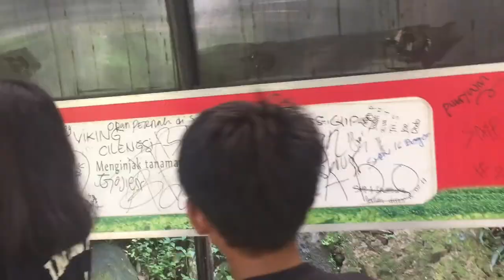Mini vlog Bandung || Chelsea Sn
Song : M83 'Midnight City' (check out they videos)